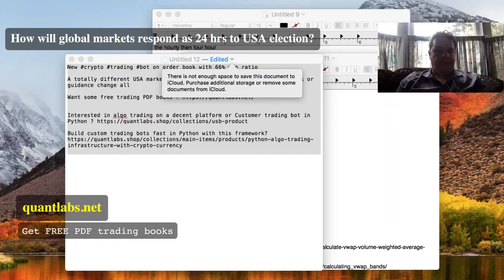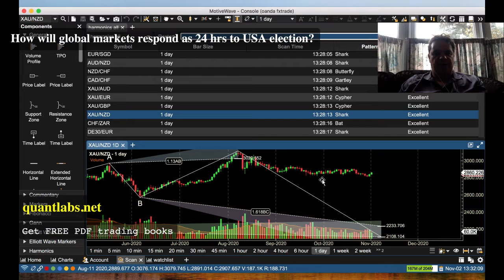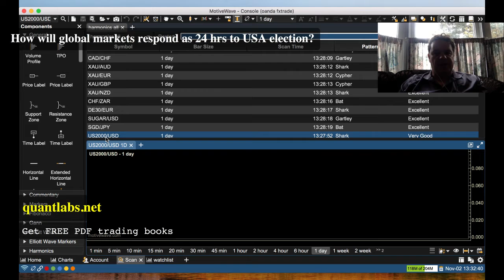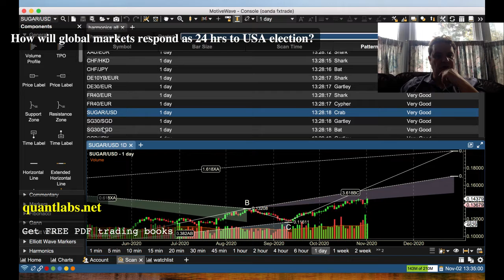How will global markets respond as 24 hrs to USA election?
New crypto trading bot on order book with 66% win ratio

A totally different USA market response from last nite. Did this outlook or guidance change all

Interested in algo trading on a decent platform or Customer trading bot in Python ?

Build custom trading bots fast in Python with this framework?